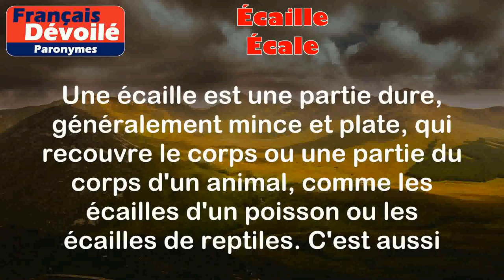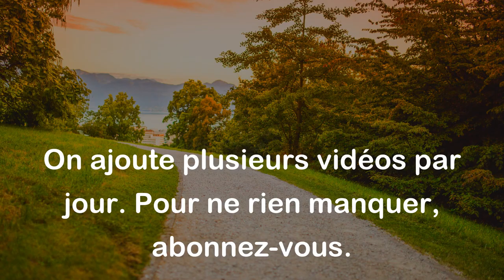Écaille et Écale (Paronymes)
Écaille:
Une écaille est une partie dure, généralement mince et plate, qui recouvre le corps ou une partie du corps d'un animal, comme les écailles d'un poisson ou les écailles de reptiles. C'est aussi utilisé pour décrire les plaques dures qui recouvrent les graines et certaines plantes.

Exemples:
- Les écailles d'un poisson sont lisses et brillantes.
- Les écailles d'une pomme de pin sont rugueuses au toucher.

Écale:
Une écale est la coque extérieure et dure d'un fruit à coque, comme une noix ou une noisette. "Écale" est aussi utilisé pour décrire le geste de retirer cette coque pour accéder à la partie comestible à l'intérieur.

Exemples:
- J'ai ouvert la noix en utilisant un casse-noix pour briser l'écale.
- La noisette est enfermée dans une écale solide.

Différence entre les deux mots:

La principale différence entre "écaille" et "écale" réside dans leur domaine d'usage. "Écaille" est généralement utilisé pour décrire les parties dures qui recouvrent le corps d'un animal, tandis que "écale" désigne spécifiquement la coque extérieure d'un fruit à coque.